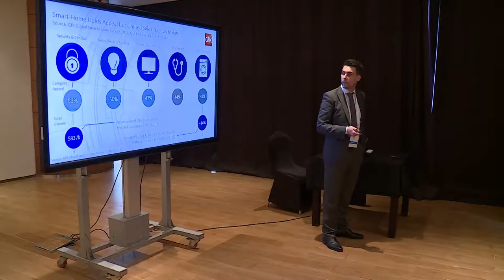60 Seconds to Convince - Touchmate